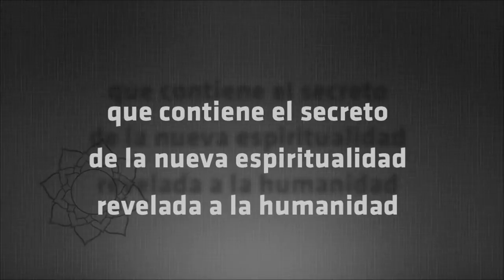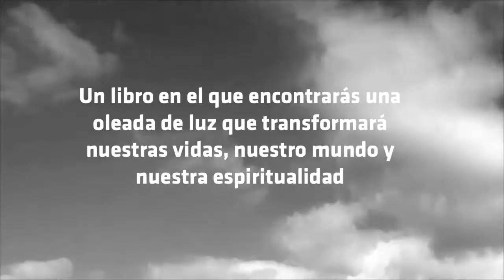LA DUODÉCIMA REVELACIÓN de James Redfield (Ed. Aguilar-Fontanar)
En LA DUODÉCIMA REVELACIÓN, el libro más esperado de James Redfield tras La Profecía Celestina, volvemos a seguir los pasos de nuestro Héroe y su inseparable amigo Will. En esta obra reciben un fragmento de un antiguo manuscrito que contiene el secreto de la nueva espiritualidad que está siendo revelada a la humanidad durante la segunda década del siglo XXI.